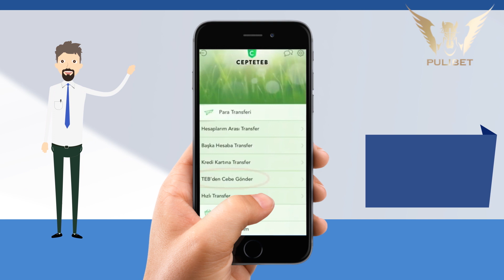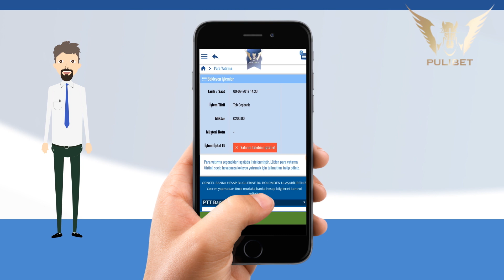TEB Cebe Havale İle Pulibet'te Nasıl Yatırım Yapılır?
TEB Cebe havale ile Pulibet'te nasıl yatırım yapılır?

En güvenilir bahis sitesi Pulibet 'te sende oyna, sende kazan!